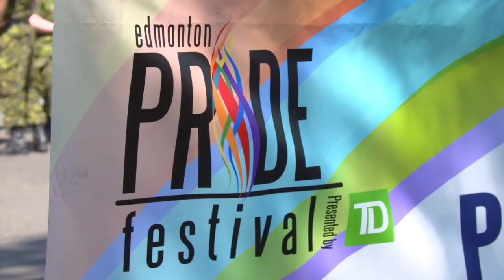Edmonton Pride Parade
Thousands line route in Old Strathcona to watch Edmonton's 2015 Pride Parade. Video by Ryan Jackson.